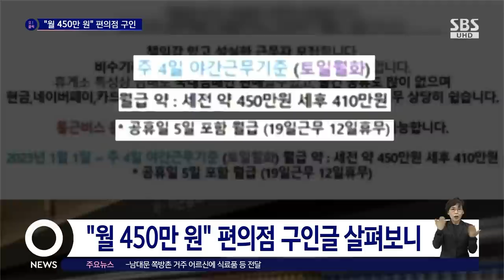"나도 해볼까?"…'월급 450만 원' 편의점 구인 글 화제 / SBS / 오클릭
주 4일 일하고 월 450만 원을 받는다는 편의점 직원 모집 공고에 누리꾼들의 관심이 쏠렸습니다.
〈오! 클릭〉 첫 번째 검색어는 "월급 450만 원 편의점 구인 글"입니다.